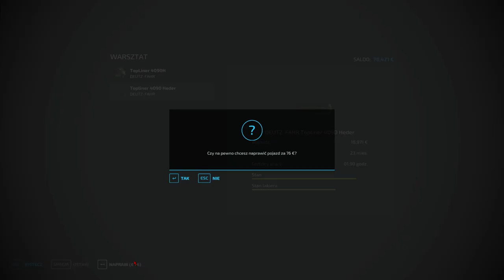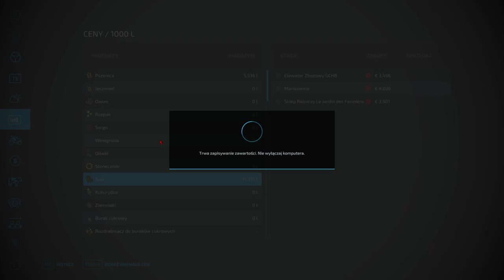#10 | Żniwa owsa i prasowanie! | Farming Simulator 22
🔔 Wciśnij aby nie ominęły cię żadne filmy
👍  Zostaw Łapkę , bo warto !

▱ ▰ ▱ ▰ ▱  Informacje ▱ ▰ ▱ ▰ ▱

              Chwilowy Brak Informacji

▰ ▱ ▰ ▱ ▰ ▱  Sprzęt ▱ ▰ ▱ ▰ ▱ ▰
Karta graficzna: Gigabite RTX 2070s
Procesor : AMD Ryzen 7 2700x
Monitor : msi Optix G24 Series Cured Gaming Monitor